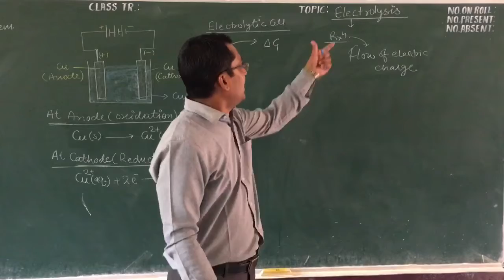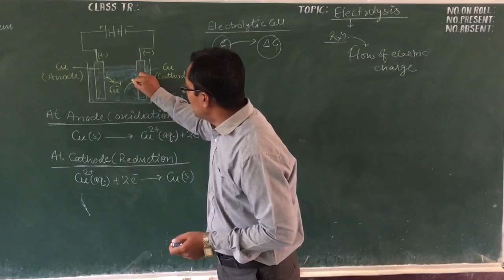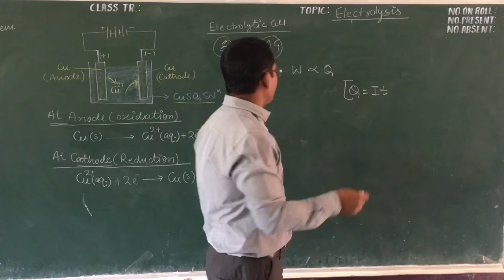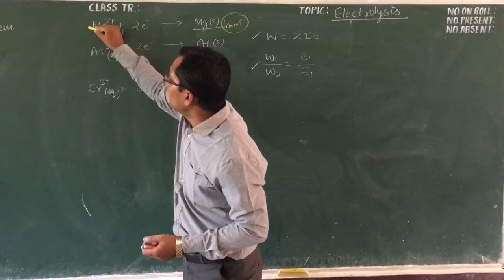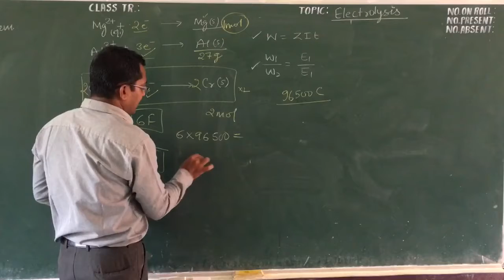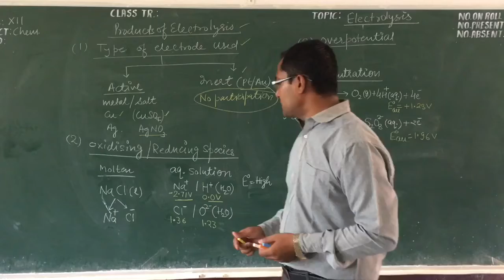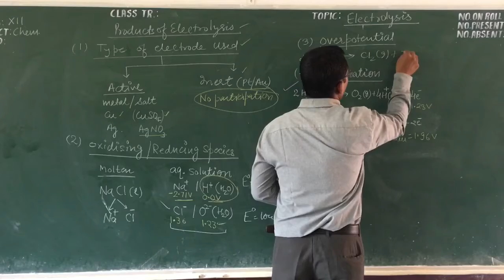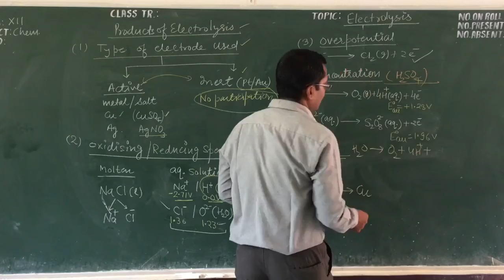Electrochemistry Part-5/ Electrolysis and Electrolytic cell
This lesson discuss about electrolysis process and electrolytic cells.The quantitative aspect of electrolysis is also discussed with Faraday’s Laws.